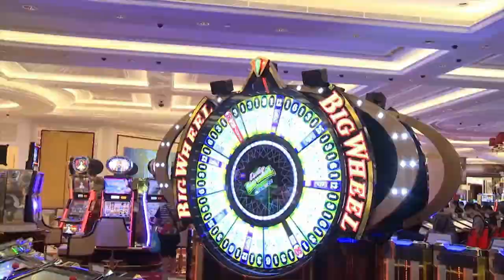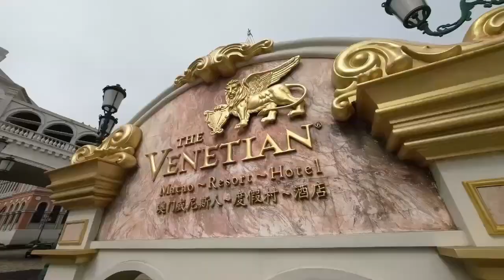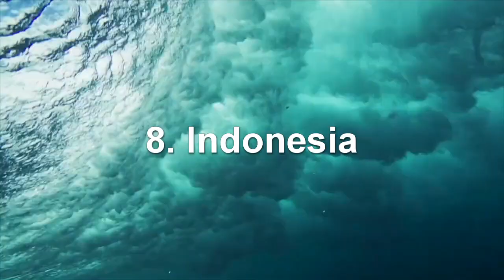20 best countries to travel in Asia | Asia Travel Guide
When it comes to planning a trip to Asia, choosing which country to visit can be a daunting task. It can be difficult to narrow down your options when there appears to be an infinite number of possibilities. To assist you in making your decision, we have compiled a list of the 20 best Asian countries to visit based on a variety of criteria. This criteria includes safety, value for money, travel infrastructure, culture and nature. We also considered the opinions of seasoned travelers in order to provide the most comprehensive and up-to-date list of the best Asian countries to visit. So, without further ado, here are the top 20 Asian countries for your next trip!

Timeline:
0:00 Introduction
1:15 Bhutan
2:06 Taiwan
2:56 The Maldives
4:20 Macau
5:23 Hongkong
6:15 Laos
7:19 Nepal
8:38 The Philippines
9:45 Sri Lanka
10:53 Myanmar
11:59 Cambodia
12:49 Singapore
13:45 Indonesia
15:07 Vietnam
16:57 South Korea
18:21 Malaysia
19:55 India
21:19 China
23:12 Thailand
24:49 Japan